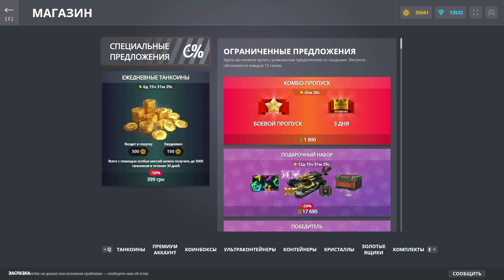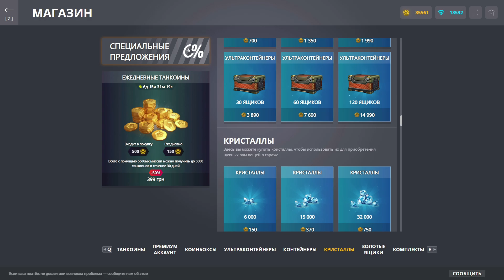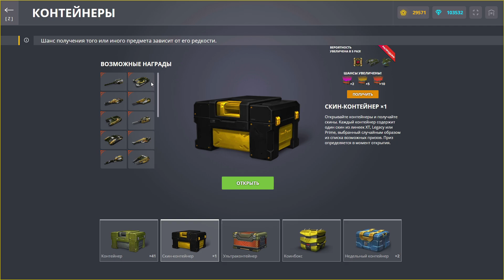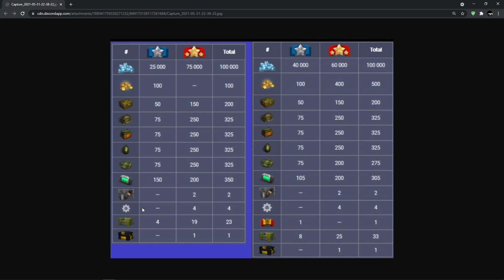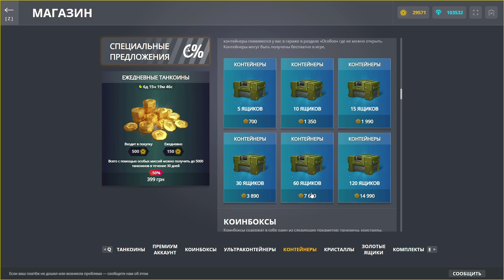ИЗМЕНЕННЫЙ ЧЕЛЛЕНДЖ УЖЕ В ИГРЕ! СТАЛО ХУЖЕ?! ТАНКИ ОНЛАЙН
Поддерживайте данный ролик. Что бы не пропускать стримы и новые видео залетай в наш Discord сервер.